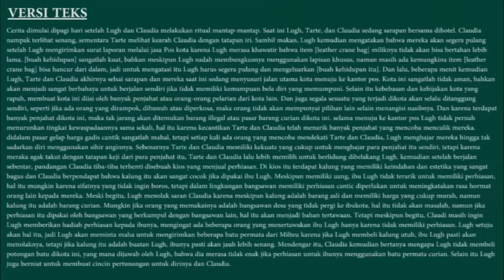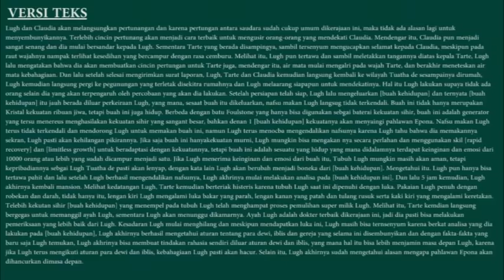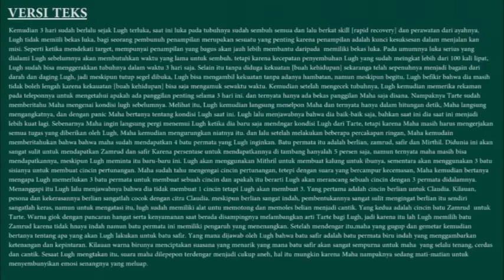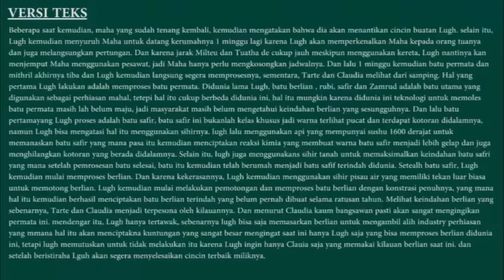Pembahasan Sekai Saikou no Ansatsusha (Bagian 39) - LN Volume 6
Donasi untuk Channel ini

Video ini merupakan pembahasan cerita dari Sekai Saikou no Ansatsusha dan merupakan Spoiler untuk yang belum baca atau nonton animenya. Cerita akan berdasarkan novel yang mana kalian bisa juga membantu author dengan membeli novelnya.